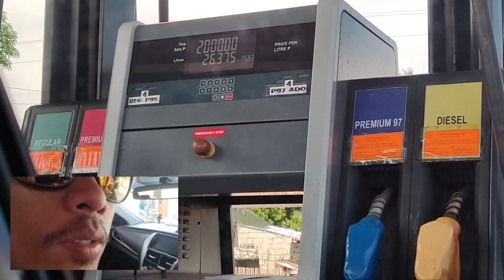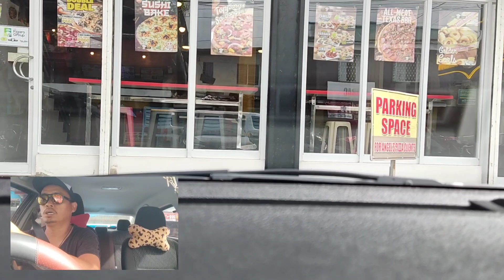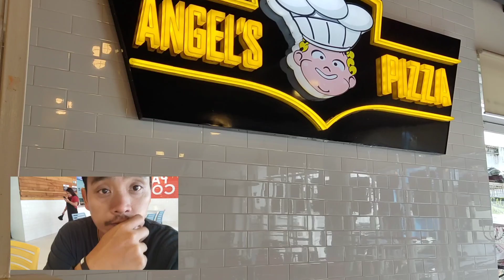SAN ANDRES TO VIRAC